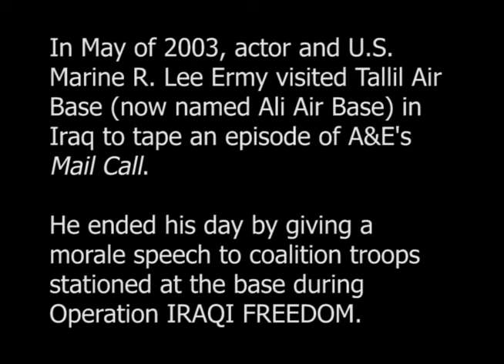R Lee Ermy at Tallil (Ali) AB, Iraq May 2003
In May of 2003, actor and U.S. Marine R. Lee Ermy visited Tallil Air Base (now named Ali Air Base) in Iraq to tape an episode of A&E's Mail Call.

He ended his day by giving a morale speech to coalition troops stationed at the base during Operation IRAQI FREEDOM.